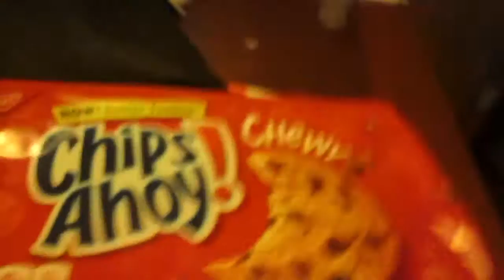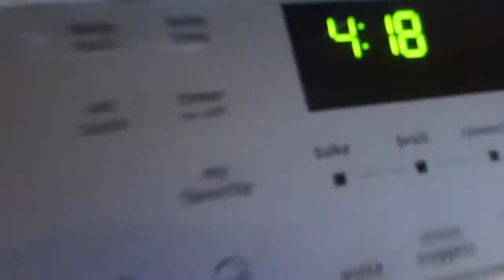SUPER SIZED SPIDER SCARE!!!!!!!!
Notes: I’m never up this late now (11:33) my eyeballs are literally screaming…hope that fact made your day :)